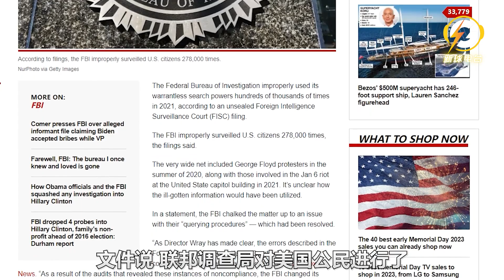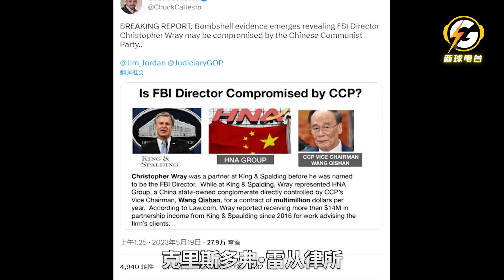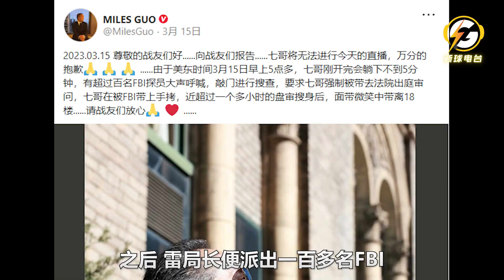美国FBI局长被弹劾！涉嫌中共渗透｜曾与海航关系密切，涉入郭文贵案件｜美国国会议员提出弹劾司法部和FBI 联邦调查局多位高层官员｜通俄门调查开启美国反对司法武器化的新进程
⚡️加入我们一起交流，关注爆料发现更多真相，通往自由新世界！
🎧新球电台 打破囚境 觉醒声波⚡️感谢同频率的您关注我们💡